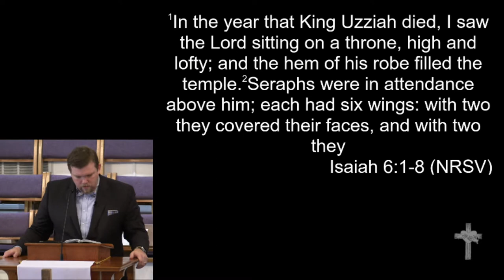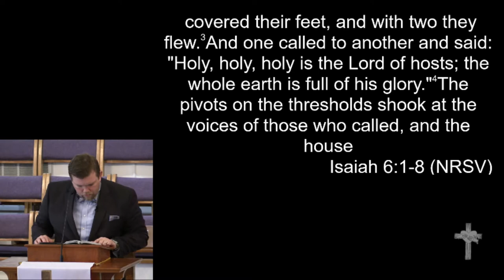5-27-18 - "A Live Coal"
"A Live Coal"